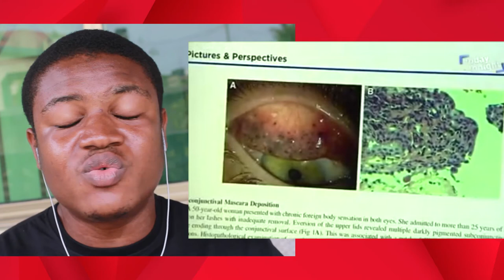BREAKING: Pebbles In WOMEN EYE, The Horror Of Make-Up || Zion Reaction